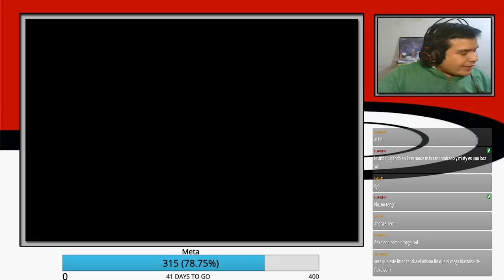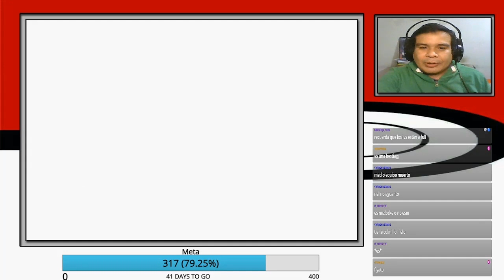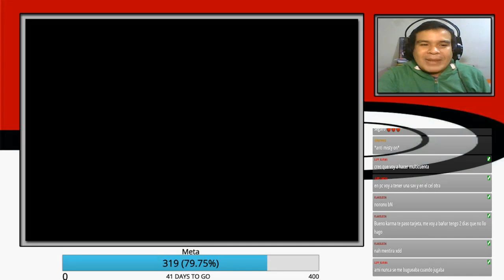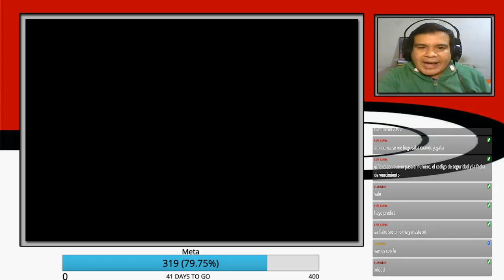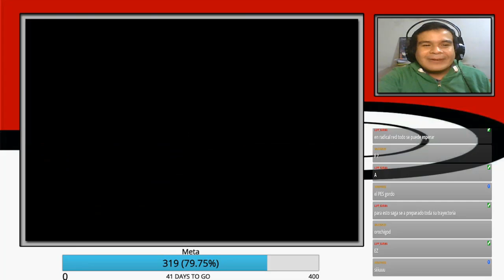Pokemon Radical Red 3.0 #02 - La sorpresa de MISTY!!!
Compañeros les traigo este resumen del directo que se está haciendo de Pokemon  Radical Red  con la versión 3.0 en mi canal de Twitch espero les guste recuerden si quieren motes y otro eso se da en el mismo directo espero lo pasen genial con este video
IMPORTANTE